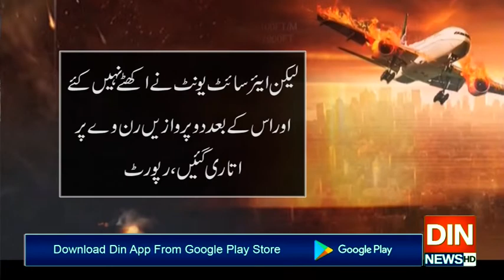پی آئی اے طیارہ حادثہ کی عبوری تحقیقاتی رپورٹ وزیراعظم عمران خان کو پیش